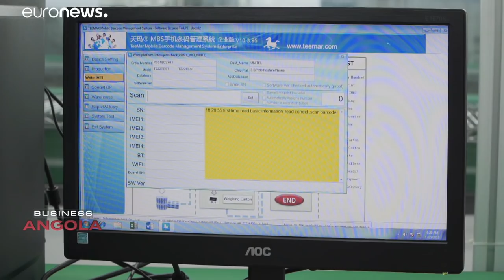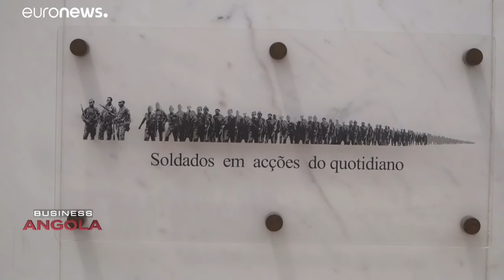Angola to diversify market outside oil